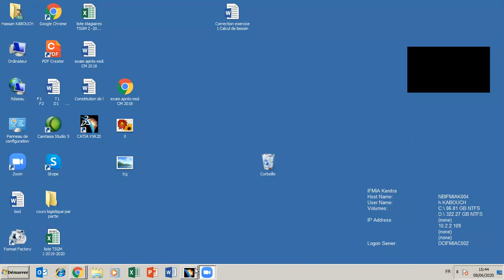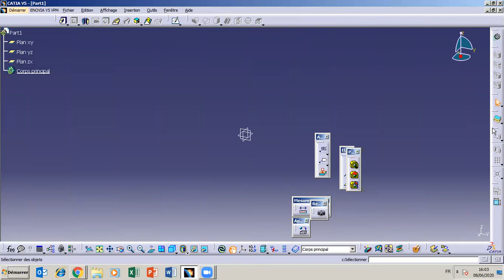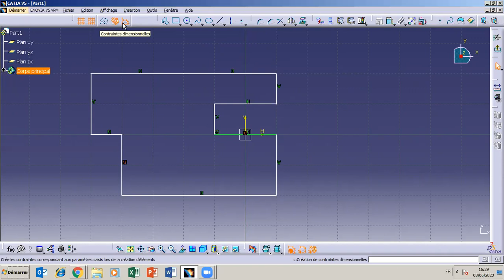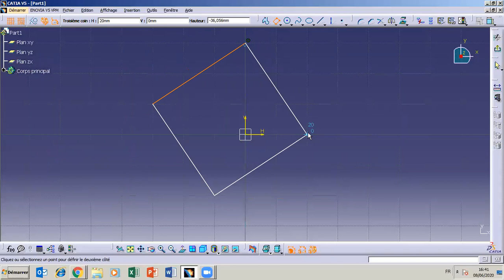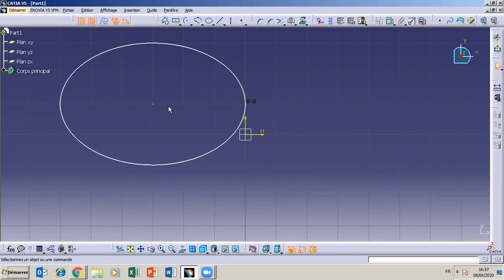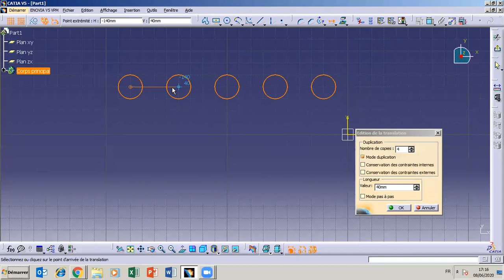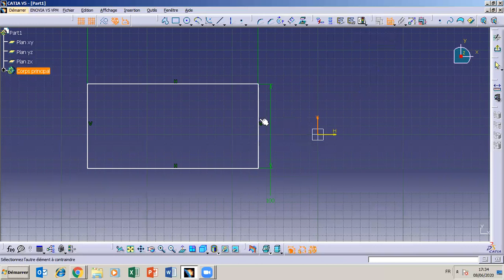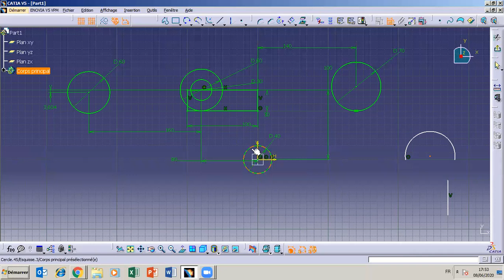CATIA V5 Atelier sketcher, Introduction to sketcher, Drawing Sketches in the Sketcher